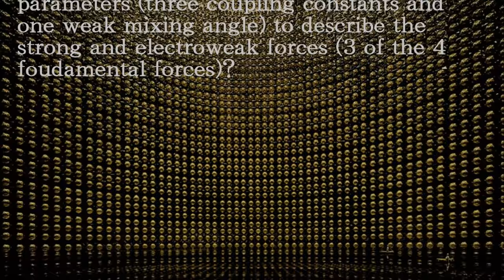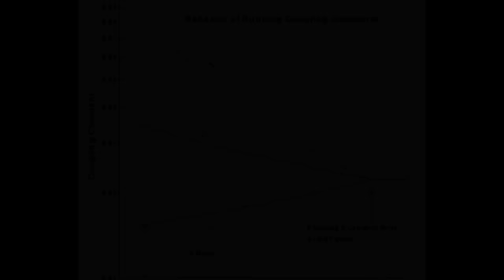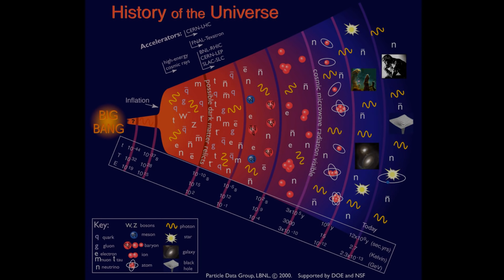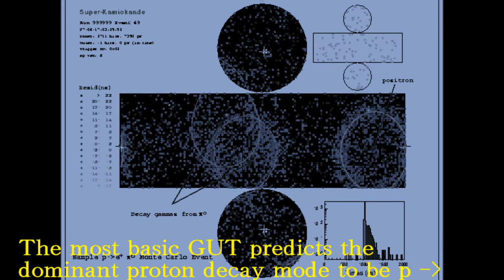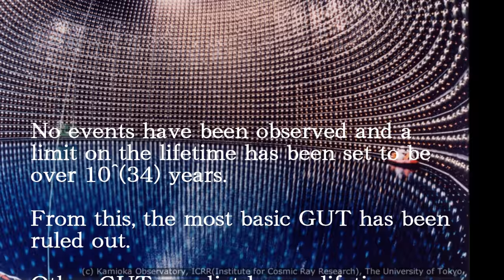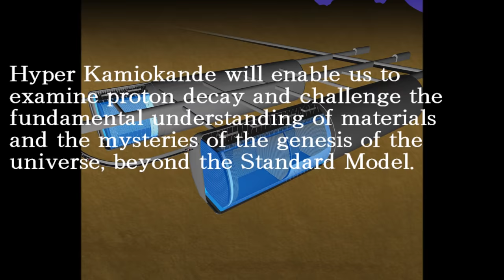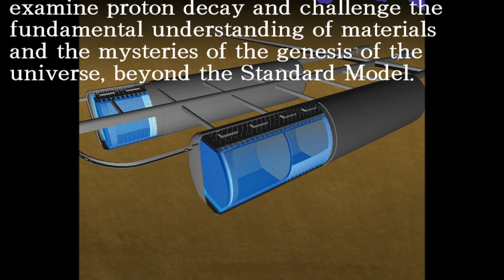Nobel Prize Takaaki Kajita's Super Kamiokande and Hyper Kamiokande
Credit: Kamioka Observatory, ICRR, Univ. Tokyo

Prof. Takaaki Kajita - The Nobel Prize in Physics 2015:
Prize motivation: "for the discovery of neutrino oscillations, which shows that neutrinos have mass"

The 2016 Breakthrough Prize in Fundamental Physics ($3 million) was awarded to five experiments investigating neutrino oscillation and will be shared equally among all five. The teams include Daya Bay (China); KamLAND (Japan); K2K / T2K (Japan); Sudbury Neutrino Observatory (Canada); and Super-Kamiokande (Japan). The award was accepted by team leaders Yifang Wang and Kam-Biu Luk (Daya Bay); Atsuto Suzuki (KamLAND); Koichiro Nishikawa (K2K / T2K); Arthur B. McDonald (Sudbury Neutrino Observatory); and Takaaki Kajita and Yoichiro Suzuki (Super-Kamiokande). In total, the five teams are comprised of more than 1,300 individual physicists, and all members will share in the recognition for their work. Additional information and the full list of the prize-winning members of the experiments are available

0:00 Standard model problems
1:00 Grand unified theories
1:58 Proton decay search with Super Kamiokande
4:50 Proton decay search with Hyper Kamiokande